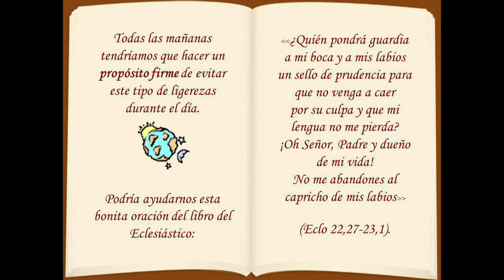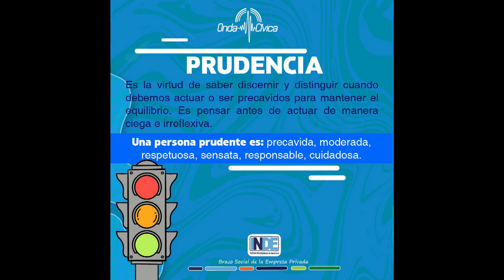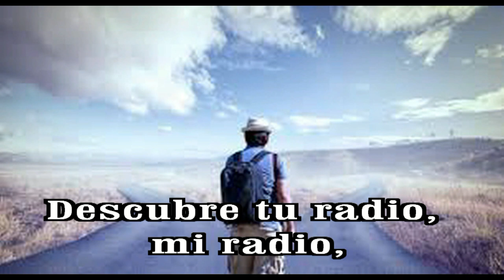GOTITAS DEL ESPIRITU SANTO 303 AÑO 2 NUMERO 77